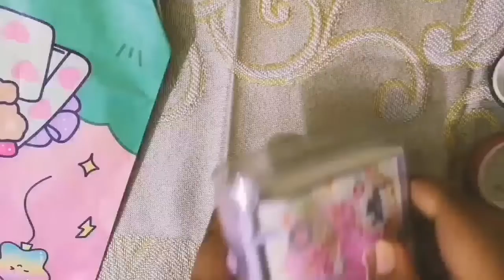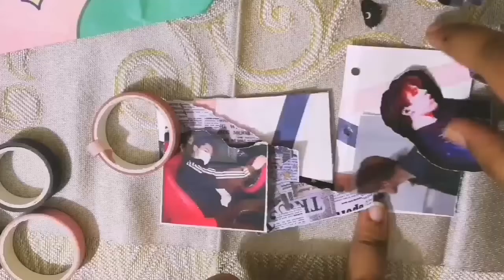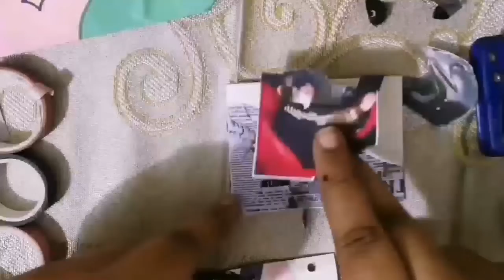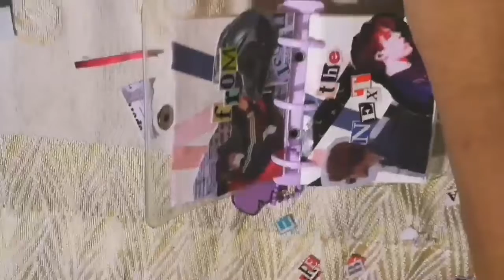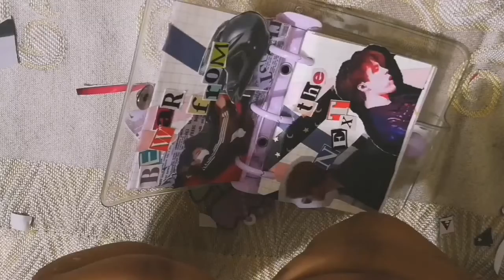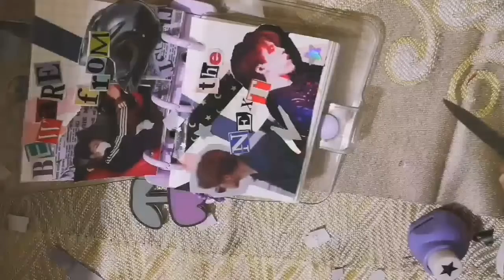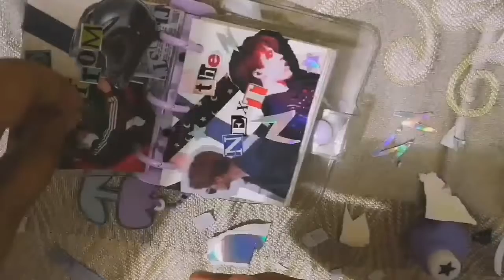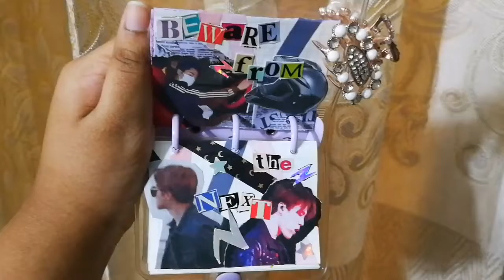3 ring binder journal spread . Grunge aesthetic spread